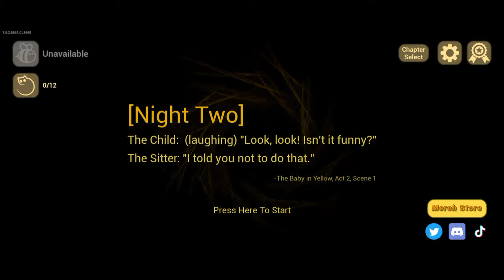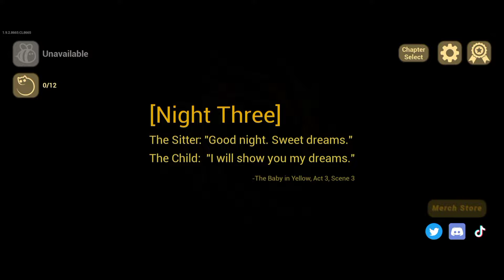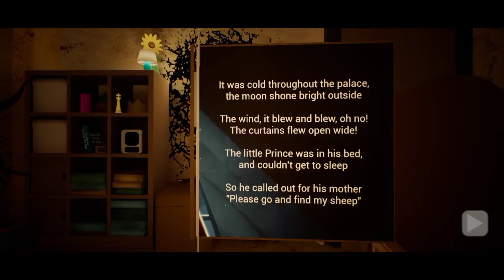This Baby Is So Dangerous! | The Baby In Yellow #1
"Hey there! Your support means the world to us!